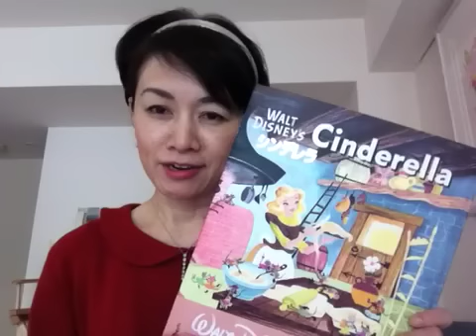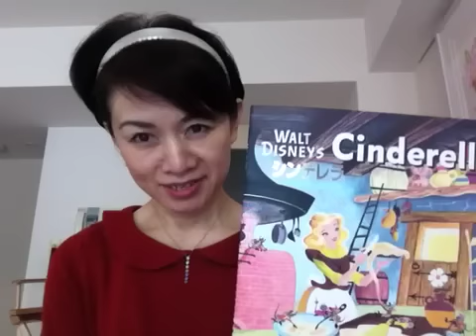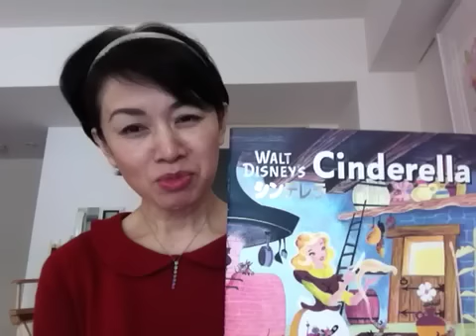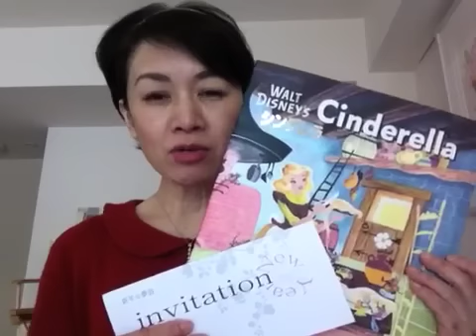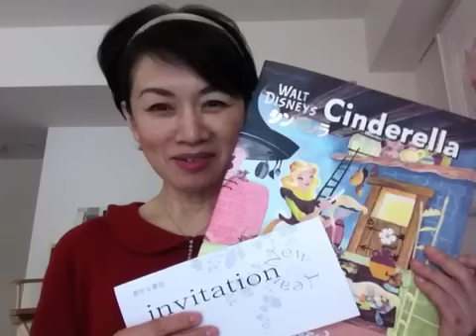シンデレラ方式で夢をかなえる新年☆夢会